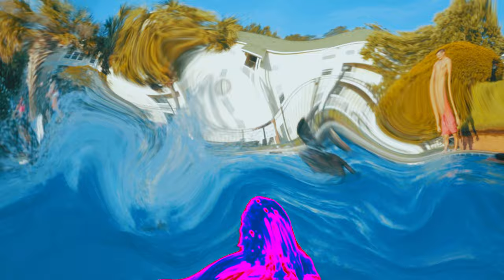4PlayJ - No More Ft. Mr Splatt (Official Music Video) Dir.